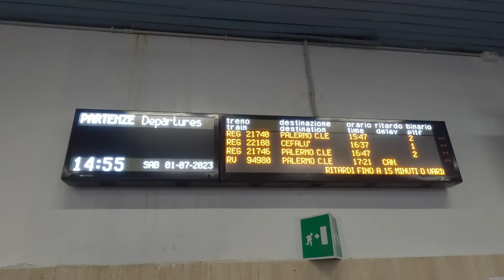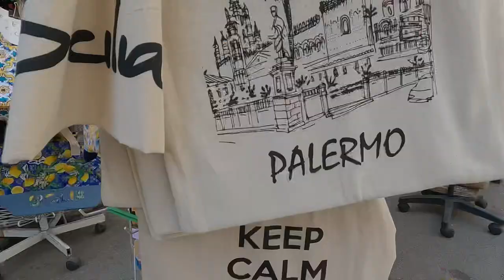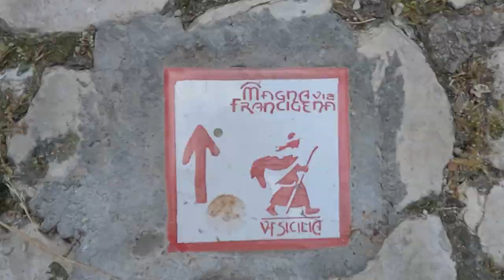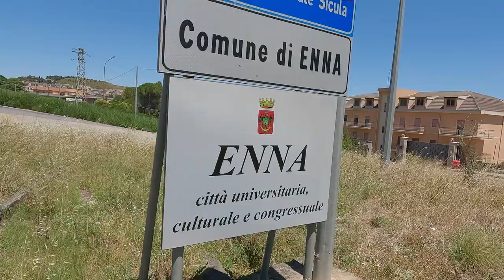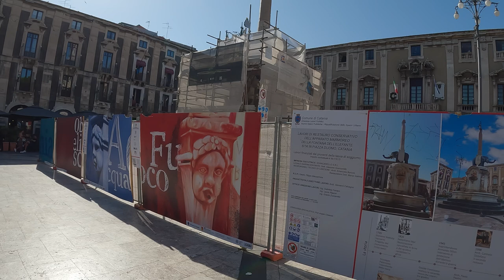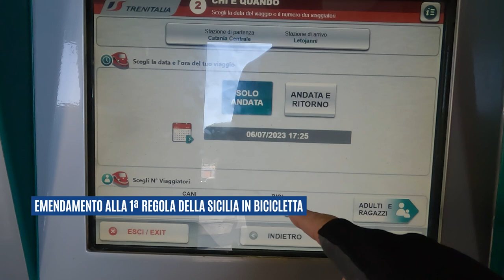Le 10 regole per affrontare la Sicilia in Bicicletta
Un viaggio in bicicletta di 4 giorni nell’entroterra siciliano sono stati l’occasione per esplorare il territorio e farsi un’idea su cosa aspettarsi se si vuole pedalare in quest’isola meravigliosa.

Pedalando per 350 km da Palermo a Catania, passando per Caltanissetta ed Enna, i nostri Paolo e Pinar hanno messo alla prova le proprie gambe e le proprie biciclette su strade sterrate, pietraie, asfalto liscio come un biliardo per enunciare le 10 regole da conoscere prima di affrontare la Sicilia in bicicletta.

Che bici usare?
Quando andare?
A cosa prestare attenzione?
Quali strade scegliere?

Sono le risposte a cui abbiamo cercato di rispondere durante il viaggio.

ATTENZIONE: il video contiene molta leggerezza e un po’ di ironia e sarcasmo. Non vuole avere valore scientifico né universale. Si suggerisce di accogliere le informazioni qui dispensate con il sorriso sulle labbra.